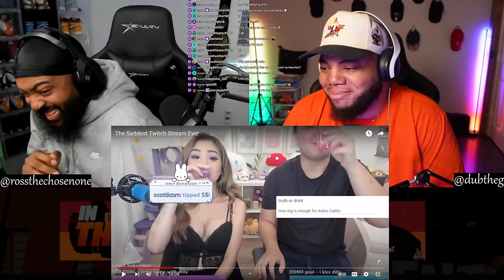INTHECLUTCH REACTS TO THE SADDEST TWITCH STREAM EVER